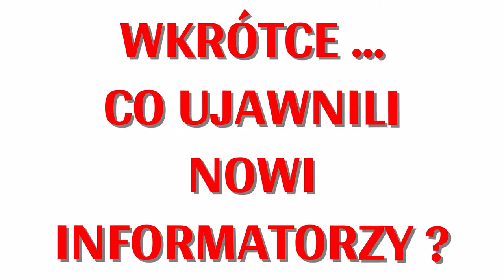GORĄCE FAKTY ! STRAŻ MIEJSKA - MAFIA - SĄDOWA ŁAPANKA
Szanowni Państwo, nikt inny nie pisze lepiej scenariuszy jak to robi samo życie. Obecnie nabiera rozmachu sprawa związana z Mafią i Szczecińską Strażą Miejską, a w przygotowaniu jest już pierwszy z Szokującej serii materiał filmowy i prasowy dokumentujący te obecne dynamiczne wydarzenia z tym związane. Ujawnimy kulisy działań Straży Miejskiej i jej zleceniodawców. Tylko FAKTY poparte dowodami !!